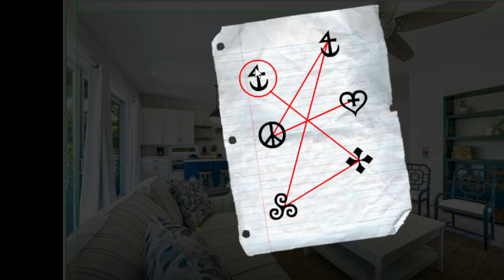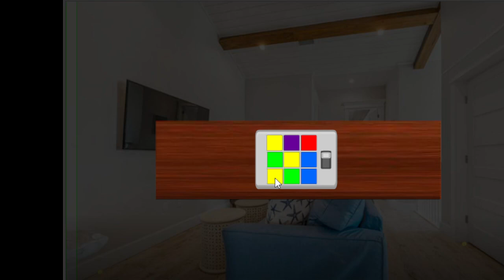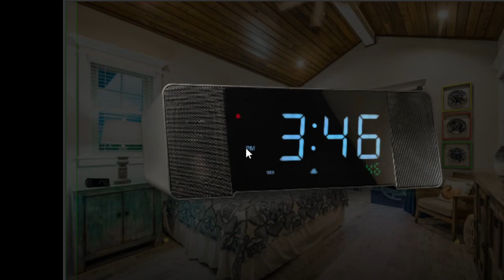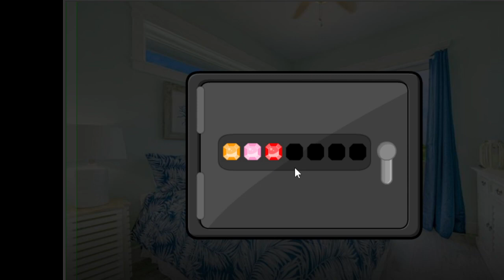Sunset Villa Escape Walkthrough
Lost at sea, stranded on an unknown island, you stumble upon the enigmatic Sunset Villa. As the only survivor of a cruise ship disaster, you must now unlock its secrets and solve puzzles to escape this mysterious coastal refuge. Can you unravel the riddles that shroud the villa and find your way back home?
Play at Melting-Mindz.com!